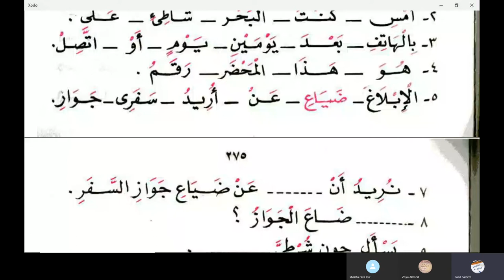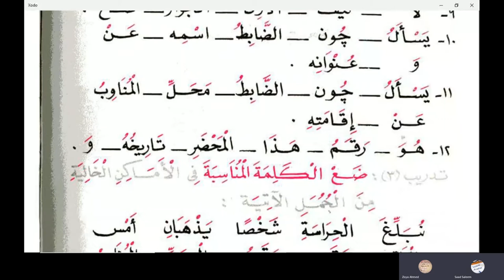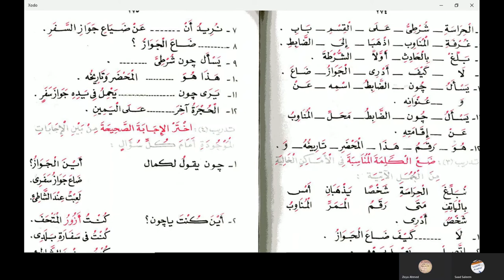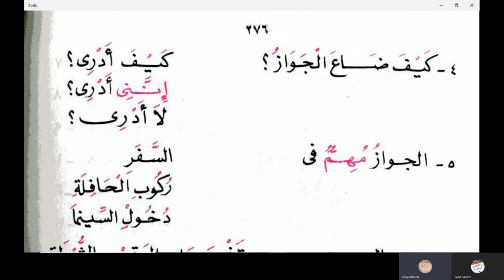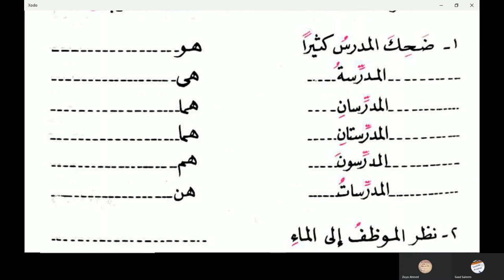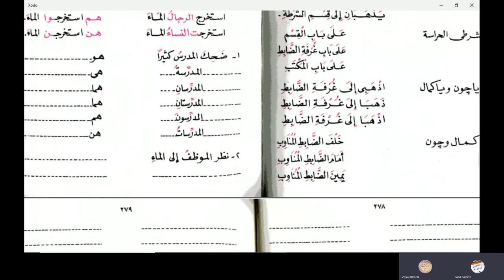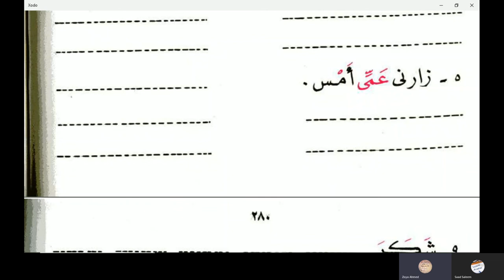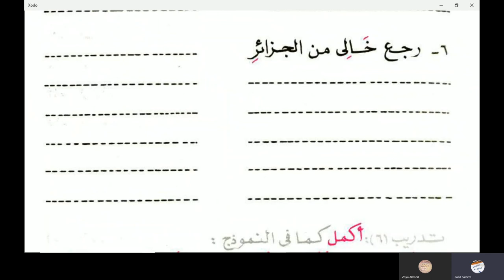Al Kitabul Asasi Book 1 Lesson 17 in Urdu Language